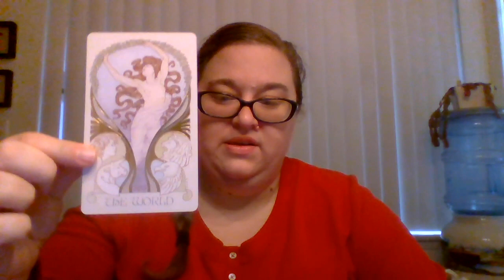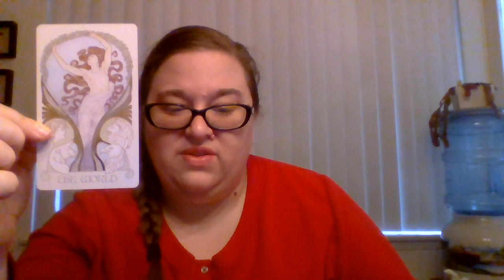Yuletide Tarot 2020: The World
hey everyone. Here's day 7 of the Yuletide Tarot series for this year. If you like what you see in the video, please consider hitting the like, subscribe and bell buttons so you can stay in the loop for when I post new work. I've also included a link to the first playlist so you can see the first version of the project if you're interested.

Deck is the Ethereal Visions playlist by Matt Hughes

Linkage